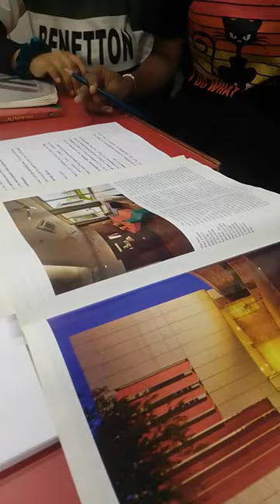Alison Diploma In Interior Design